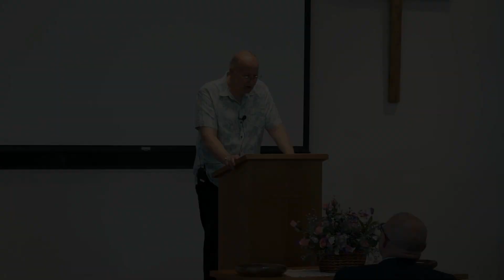To the Fathers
Title: To the Fathers
Speaker: Bob Huntoon
Event: Sunday Morning
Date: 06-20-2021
Bible Passage: Ecclesiastes 6